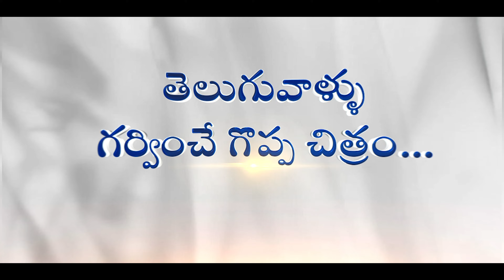Venkaya Naidu With out Logos